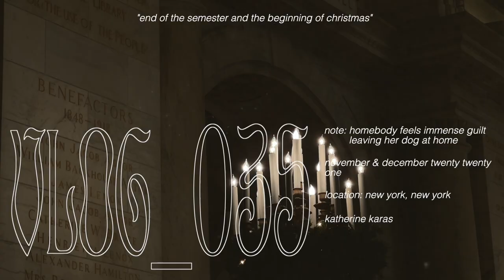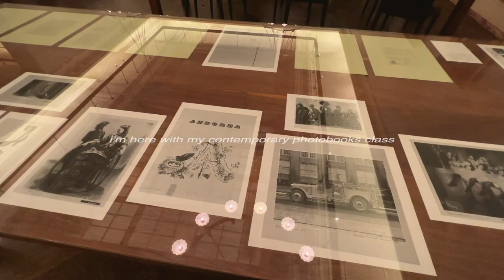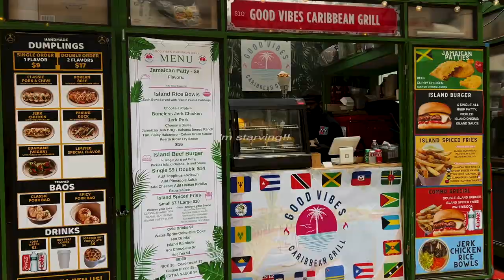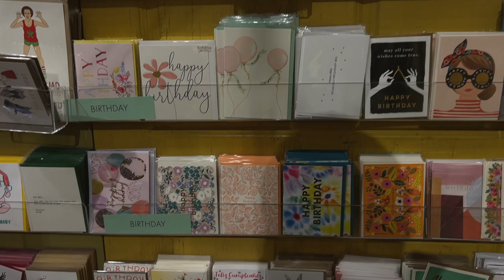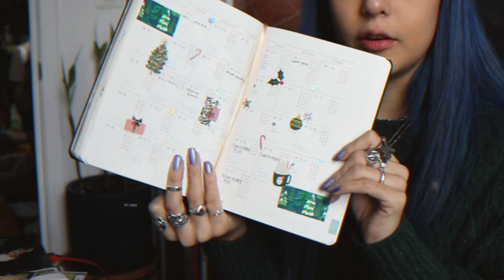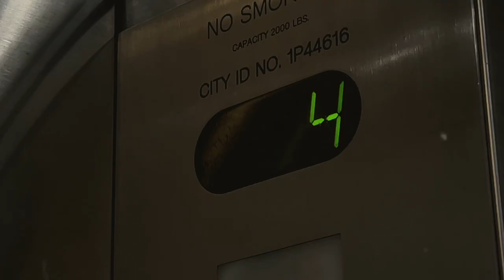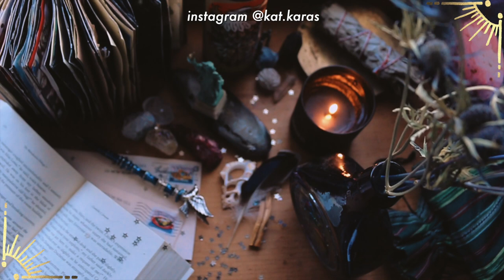cozy winter days in nyc - VLOG_035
✧ info:

currently residing on native munsee lenape land with respect
rings are from various places collected over the years - all sterling silver 21, aquarius, infj
rocky is 11 years old-full bred chihuahua
originally from Belize, Central America
mailing address:
   Katherine karas
   1617 3rd Ave
   10128

✧be safe✧